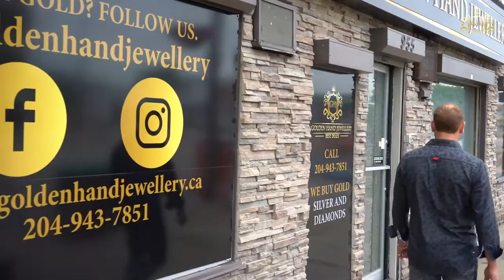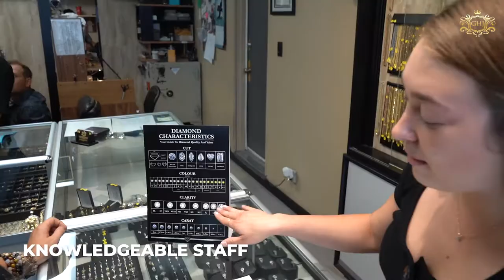Fit Club Winnipeg and Gonden Hand Jewellery | Giveaway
Family owned and operated Jewellers, Golden Hand Jewellers, are August’s Referral Sponsors.
Located in the heart of the city at 955 Main St. We have grown with the help of our loyal customers to become pillars in the community.
We have recently updated our manufacturing procedures and tools to provide the best service, best workmanship, and products possible.

Our Jewellers and Sales Representatives are always happy to go the extra mile for you. Insuring you are satisfied with the quality, speed and cost of your purchase.